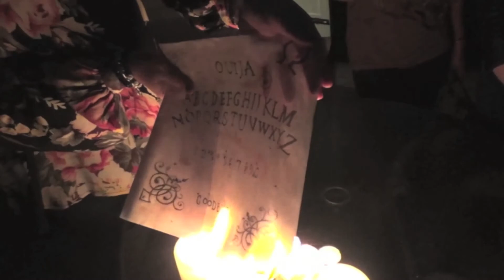Question 1 Evaluation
A2 Media Studies Coursework carried out by Remi Martinelli and Lois-May Shipwright.